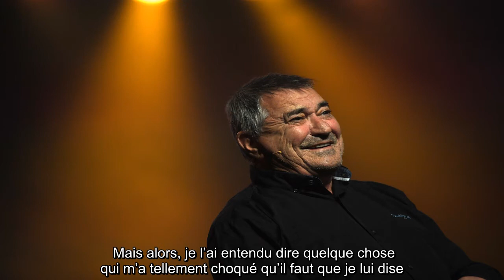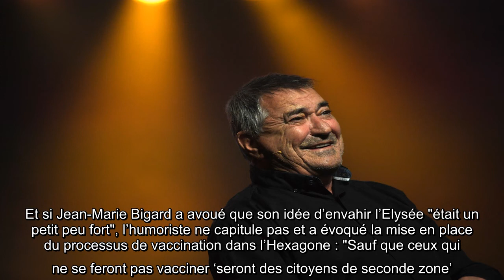✅ Jean-Marie Bigard taclé par Thierry Lhermitte, il lui répond une nouvelle fois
✍  Jean-Marie Bigard s’est fait plusieurs ennemis il y a quelques semaines après des propos polémiques. Le 5 décembre dernier au micro d’Ophélie Meunier sur RTL, Thierry Lhermitte n’avait pas hésité à pousser un coup de gueule contre l'humoriste : "À Jean-Marie Bigard, qui est un grand humoriste. Mais alors, je l’ai entendu dire quelque chose qui m’a tellement choqué qu’il faut que je lui dise. Jean-Marie, l’autre jour, tu as dit ‘Quand est-ce-que l’armée va rentrer à l’Élysée, arrêter l’autre et le juger dans l’après-midi ?’. Ça déjà, je pense que c’est un délit. C’est un appel à la sédition. Mais est-ce que tu crois vraiment que c’est une bonne idée d’avoir un régime militaire ? Moi je n’ai pas du tout envie d’avoir Pinochet ou les colonels grecs en France, et d’avoir une justice d’exception qui juge les gens dans l’après-midi. Donc Jean-Marie, tu es un grand humoriste mais là, ce n’est pas drôle du tout !"."Réponse à Thierry Lhermitte" Si Jean-Marie Bigard a déjà répondu à Thierry Lhe ...